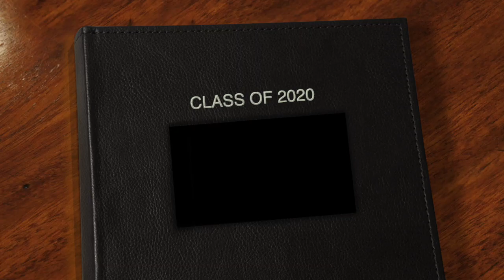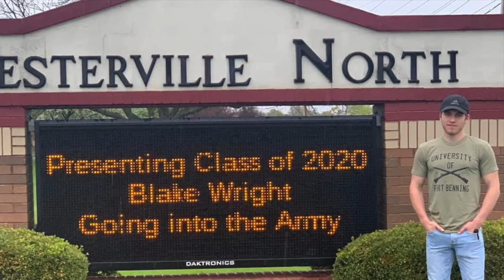WESTERVILLE NORTH CLASS OF 2020 - Blake Wright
This video is about the class of 2020 at Westerville North High School.